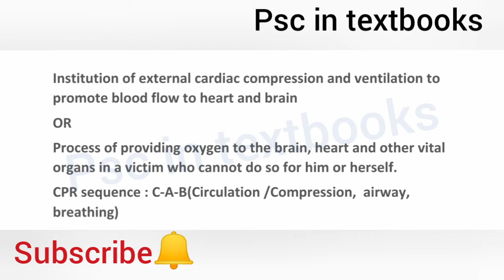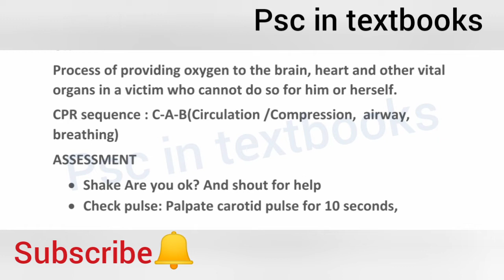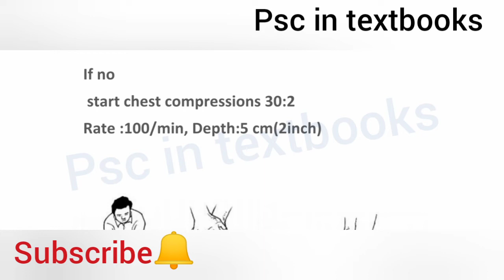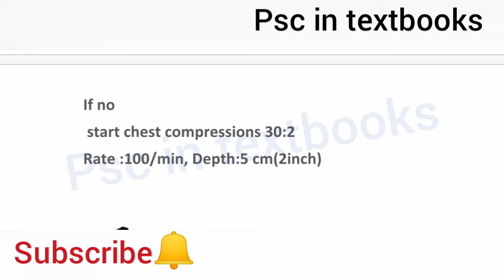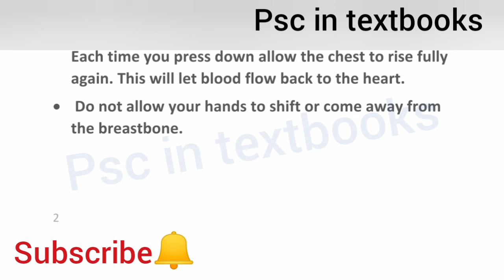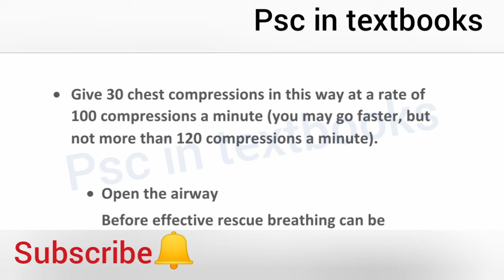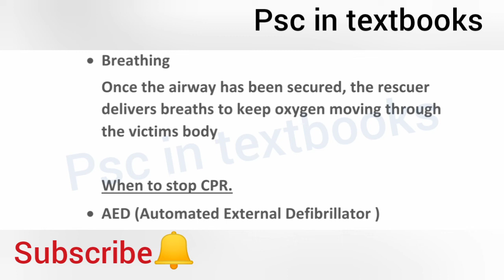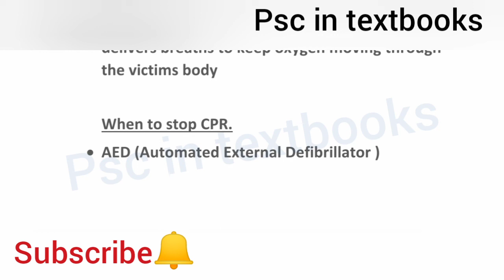Fireman ||Firstaid||Class 5||Basic CPR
Explain the basic CPR for keralapsc fireman exam.